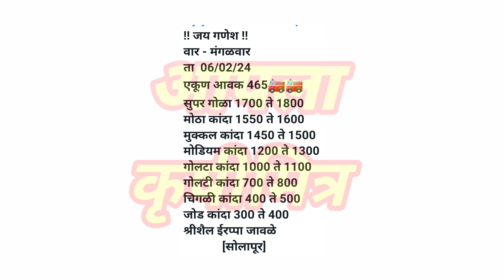सोलापूर कांदा भाव ! kanda bhav solapur ! कांदा बाजार भाव आजचे ! प्याज बाजार भाव ! kanda bhav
सोलापूर कांदा भाव ! kanda bhav solapur ! कांदा बाजार भाव आजचे ! प्याज बाजार भाव !